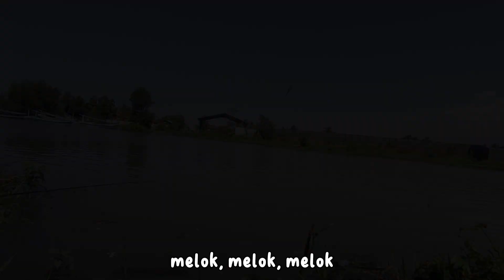MAMANG GACOR KEMBALI LAGI || kali ini panen belanak babon || mullet fishing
*PERALATAN YANG SAYA GUNAKAN UNTUK MANCING BELANAK BABON YAITU :
1. Joran Tegek Orca TJl 360 / Mandalika Pole 450
2. Reel Daido Simura
3. Line PE Anmuka 1,5 Rainbow
4. Hook atau Kail No. 3 s/d 4 (Pionner Carbon Mix ISEAMA)
*RACIKAN UMPAN YANG SAYA GUNAKAN UNTUK MANCING BELANAK BABON YAITU :
1. Tepung Terigu
2. Masako Rasa Sapi
3. Essen Nanas atau Durian
4. Minyak Goreng